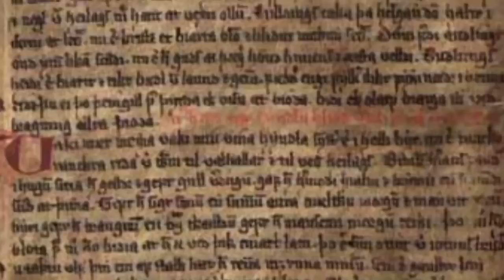Ynglinga saga: a brief intro.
A brief introduction to what Snorri Sturluson's Ynglinga saga ("Saga of the Ynglings") is, and how it relates to other major sources for Norse myth.